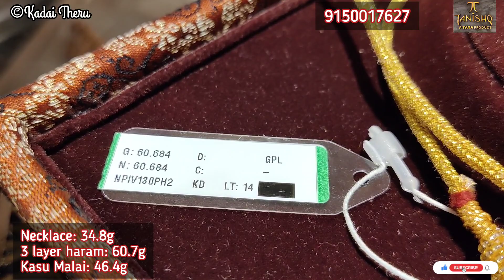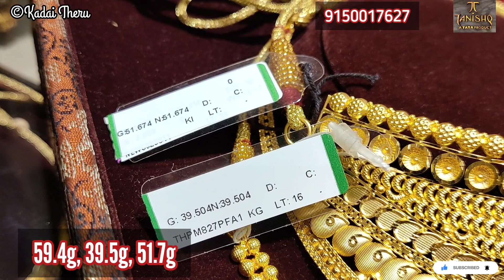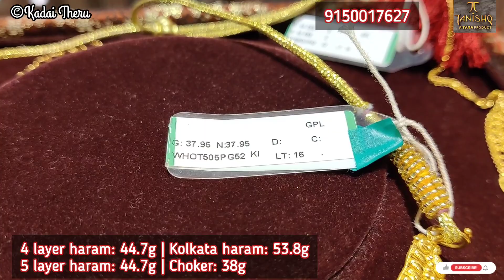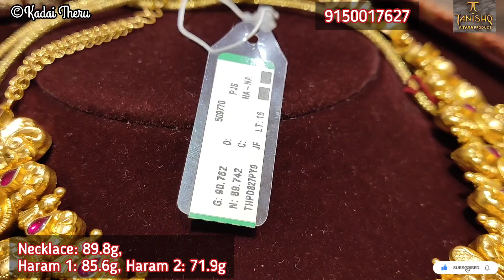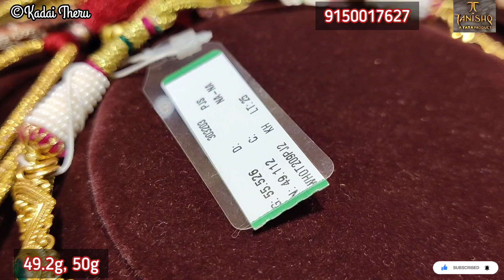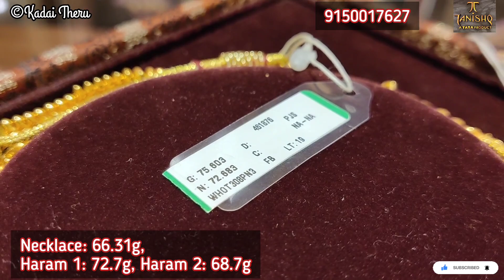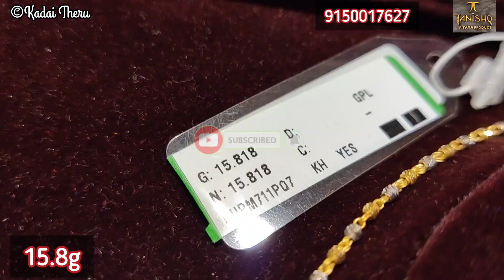Tanishq Jewellery Beautiful Kasu Malai, Light weight Necklace,wedding haram,Earrings| Gold Jewellery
Hello Friends,

This video shows latest trending Tanishq wedding necklace, haram, earrings Jewellery Collections.

KadaiTheru_Official

Store address:
Tanishq thoraipakkam
No,4 Annai Indira Nagar
Rajiv Gandhi salai (OMR)
Thoraipakkam - 600097

Tanishq Jewellery - Thoraipakkam
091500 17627